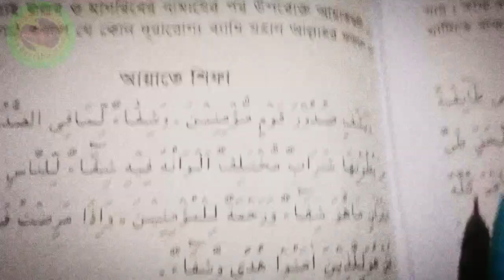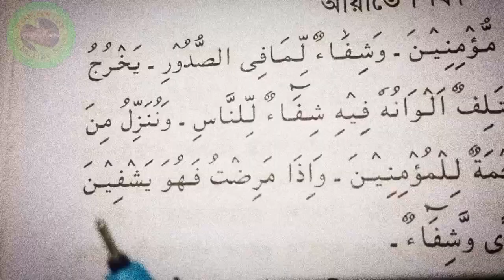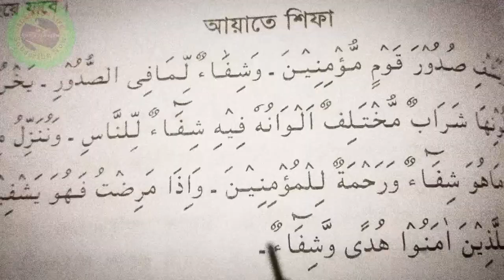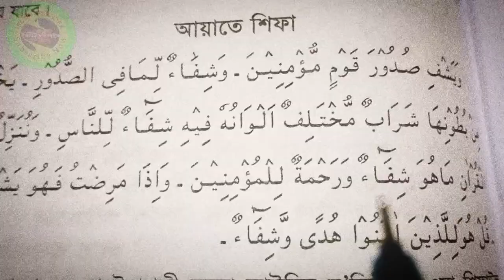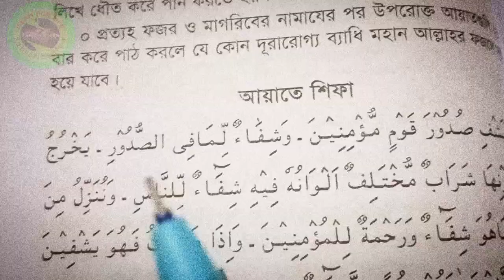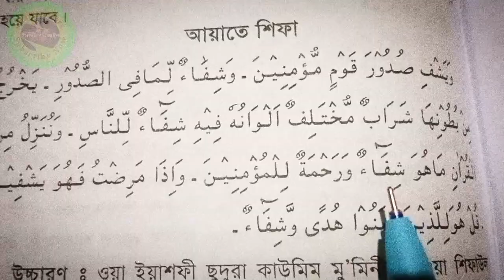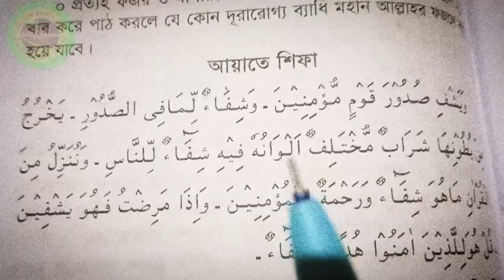Ayate Shifa amol | মন দিয়ে শুনতে থাকুন | কঠিন রোগ থেকে মুক্তির আমল | আয়াতে শিফা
Ayate Shifa amol | আয়াতে শিফার আমল | যত কঠিন রোগই হোকনা কেন আয়াতে সেরে উঠবেন | কোরানের আমল |

আয়াতে শেফা | আল কোরআনের ৬টি আয়াত | সকল রোগের ঔষধ |

আয়াতে শেফা ايا ت الشفاء কুরআনের ৬টি আয়াত | যা সকল রোগের ঔষধ |

সকল রোগের দোয়া | কোরআনি চিকিৎসা  | সকল রোগ থেকে মুক্তি পাওয়া যায় |

6 ayat of shifa
six ayat of shifa
7 ayatul kursi
7 ayat e shifa
7 times ayatul kursi

আয়াতে শিফার ফজিলত
কঠিন রোগ থেকে মুক্তির আমল
bangla waz
রাতের ইবাদত
ayat e shifa bangla
quranic amol
Ayat e shifa wazifa
bimari se shifa ki dua
আয়াতে শিফা বাংলা উচ্চারণ
আয়াতে শিফা তেলাওয়াত
আয়াতে শিফা বাংলা অনুবাদ